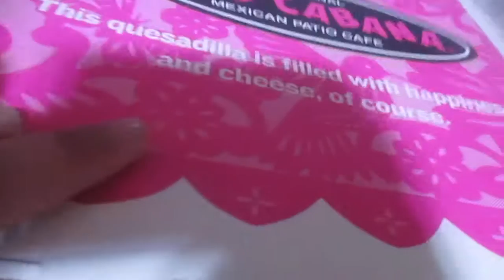SMILE MORE MERCH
HEY EVERYBODY ! Here is a vlog of my day but also of me getting my SMILE MORE MERCH ! As you can see I'm VERY excited ;)